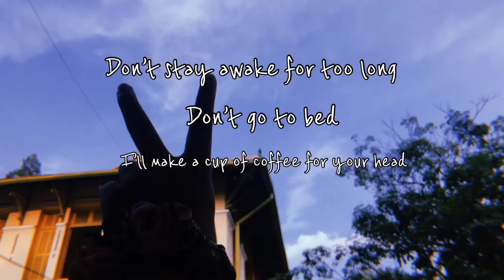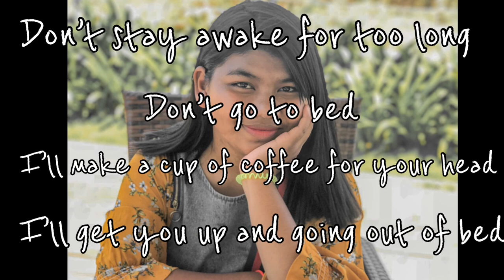𝗣𝗼𝘄𝗳𝘂 // 𝗗𝗲𝗮𝘁𝗵 𝗯𝗲𝗱 ㋛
𝗗𝗲𝗮𝘁𝗵 𝗯𝗲𝗱